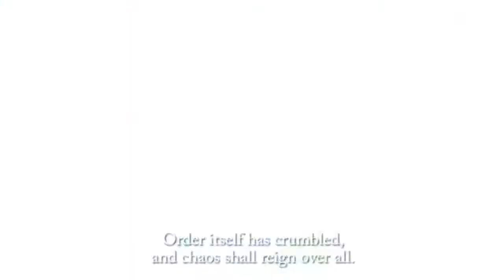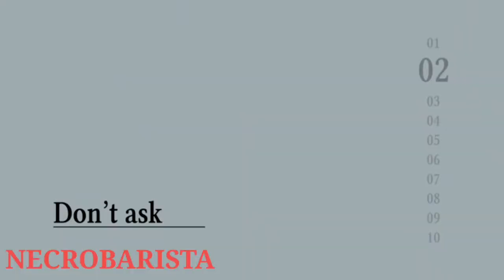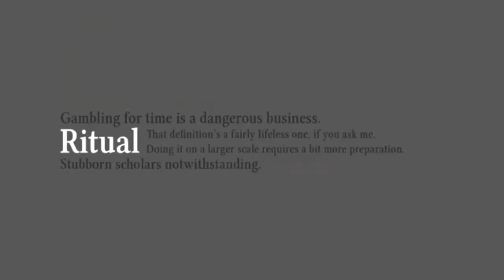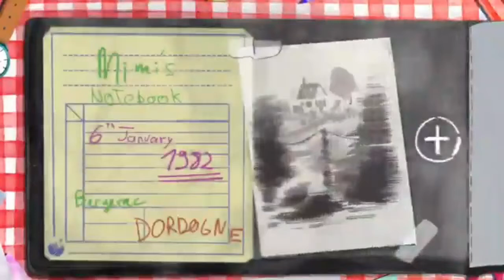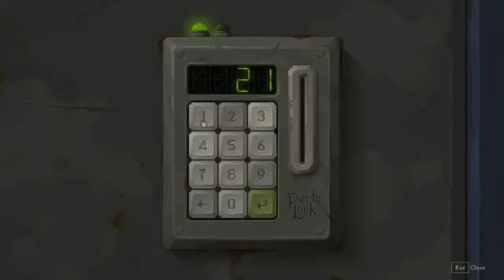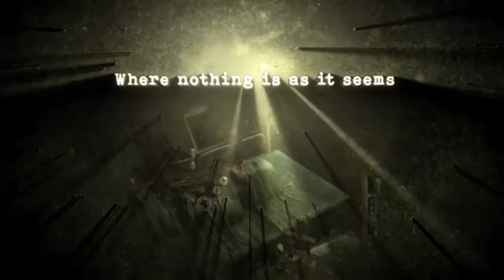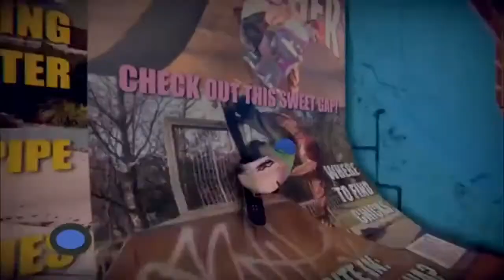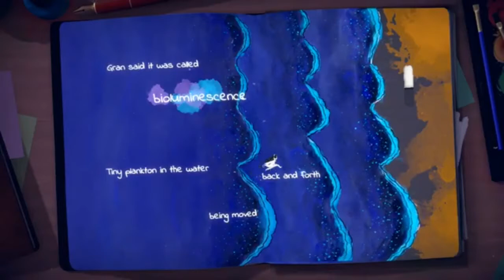Nintendo Switch- Upcoming Games in 2021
FF7 REMAKE
Balan Wonderworlds
A Juggler's Tale
SkateBird
Fallen Legions Revenant
VAMPIRE The Masquerade
Source of Madness
Blue Fire
UNEXPLORED 2: The Wayfarer's Legacy
ENDLING
Fallen Knight
FORECLOSED
YS IX: Monstrum Nox
Tormented Souls
The Legend of Heroes: Trails of Cold Steels
DUALGEAR
SUBNAUTICA
NECROBARISTA
Atelier Ryza 2: Lost Legends & athe Secret of Fairy
DORDOGNE
BPM: Bullet Per Minute
AIRHEAD
MUNDAUN
BACKBONE
The Outlast Trials
GREAK Memories of Azur
FEAR EFFECT Reinvented